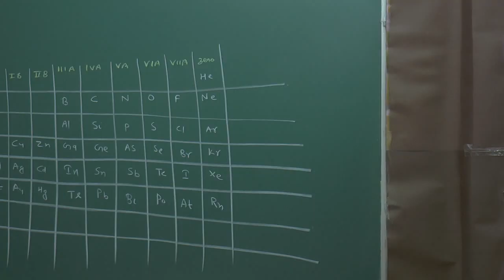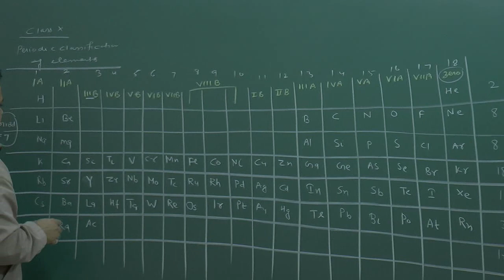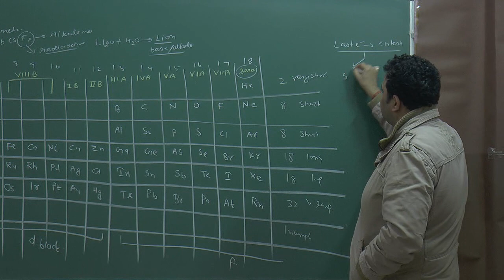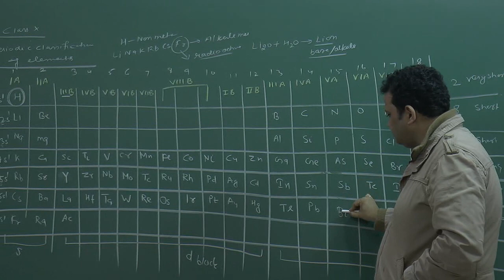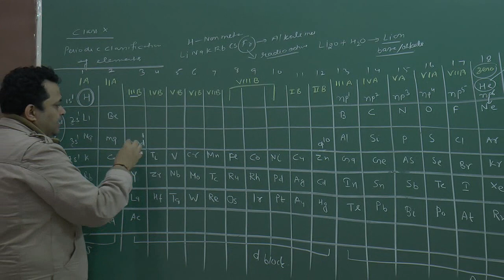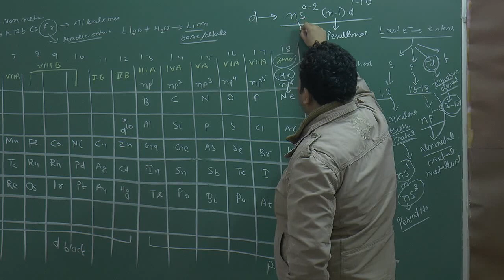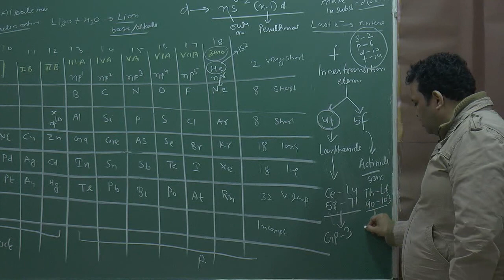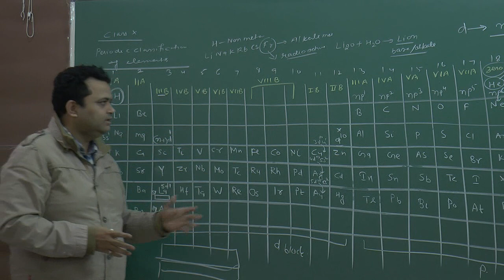IIT JEE Chemistry Learn Periodic Table Classification with NV Sir B.Tech. IIT Delhi